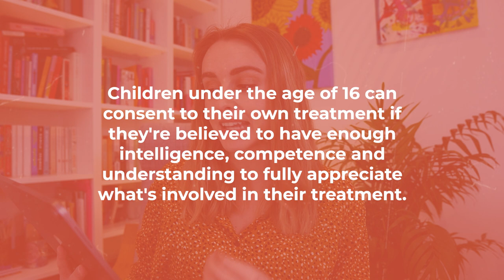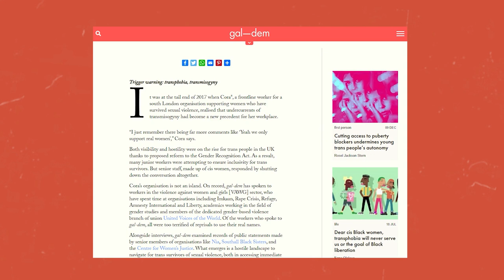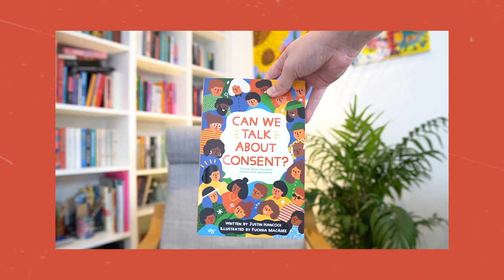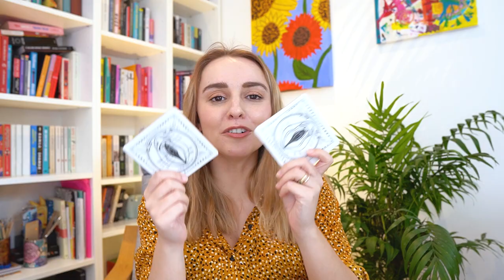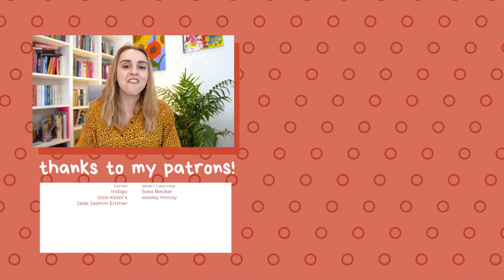Zoella Sex Toy Fiasco and That Bridgerton Sex Scene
We're back baby with the first PleasureTrove episode of 2021! Let's chat about that whole thing about sex toys that went down with Zoella/Zoe Sugg and AQA exam board, those sex scenes in Bridgerton and an interesting sex toy/aid you may have not heard of before! ✨

MENTIONED IN VIDEO:
News:

Books:
Can We Talk About Consent? - Justin Hancock

TV:
Bridgerton
It's a Sin

Stuff:
Ohnut*
Vulva Puppet

Timestamps:
00:00 Intro
00:29 News (Bell vs Tavistock, Zoella & AQA)
05:24 Books
08:05 Instagram
09:12 TV (Bridgerton & It's a Sin)
13:34 Stuff (products)